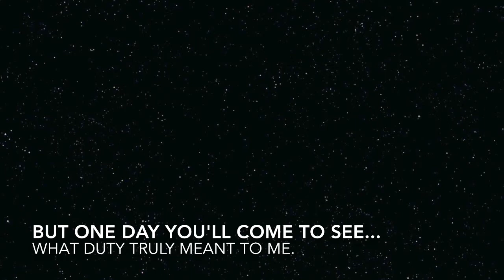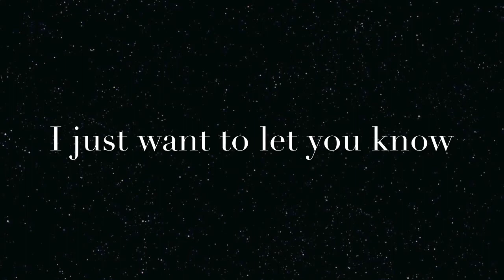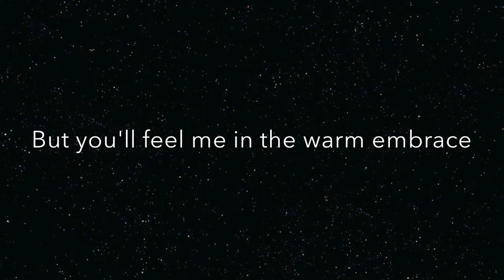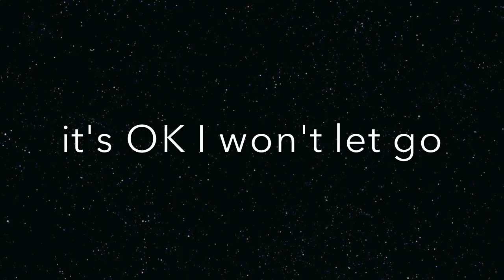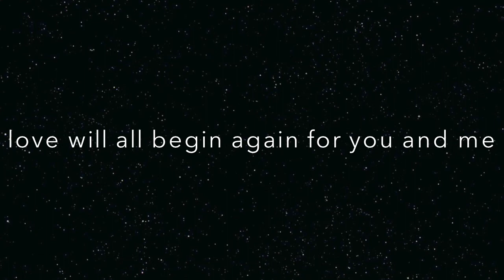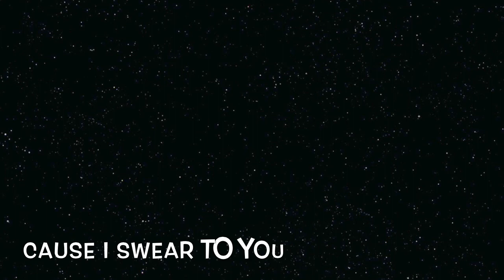Every step of the way (original song)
A song I wrote dedicated to the children of fallen NYPD officers who make the ultimate sacrifice. I had written this for the sons of fallen police officer Rafael Ramos. I do not know them but my heart goes out to those boys who have lost their father and for all the other children left behind. I cannot imagine their grief. I hope they find some comfort in this.